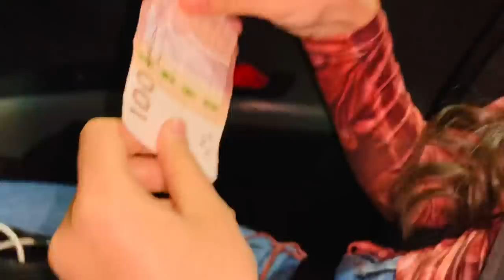دوزو معانا يوماين ف رمضان🌙،الضحك او النشاط😂❤️